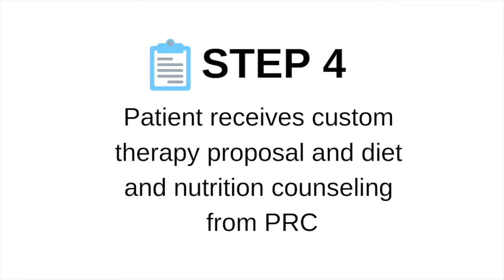Potomac Rejuvenation Center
Take back control of your life with
bio-identical hormone therapy to reverse some of the issues associated with the decline of essential hormones.

provides customized hormone and peptide therapies to help you look and feel your best!